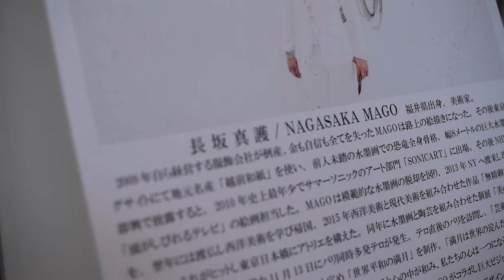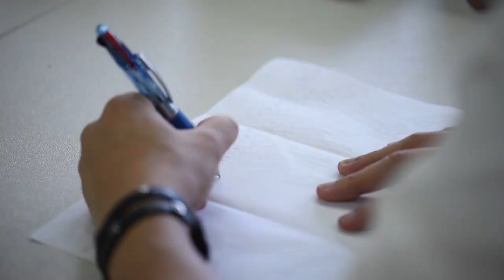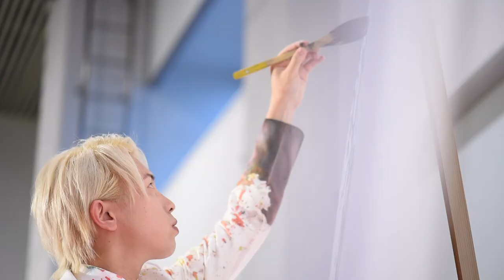NAGASAKA MAGO A day in the life of a Japanese ARTIST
とある絵描きの地方の公演(ライブペイント)、その裏側から、表舞台、前後の陶芸部分まで、
よくMAGO君って普段のどんな生活しているの？と言われるが、こんな感じです。

詳細　2017/10/05　ライブペイント at 福井県産業会館
　　　　　　　　越前焼工房　at わずみ館
　　　　　　　　 越前和紙提供　石川製紙
動画撮影・編集　Yukino Kasuga